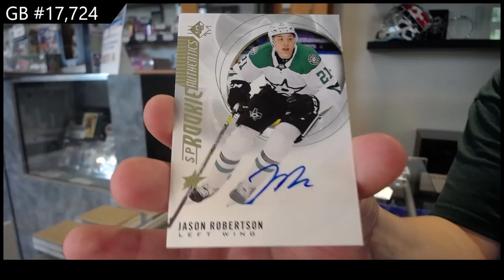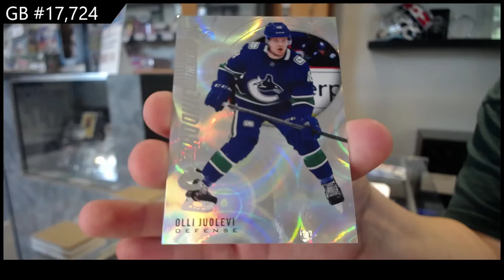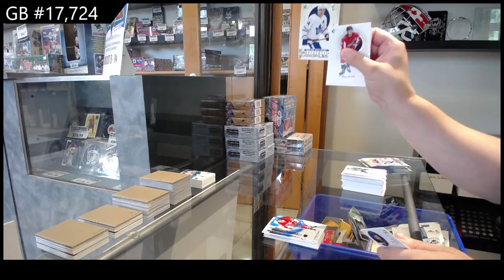20-21 Upper Deck SP Blaster Hockey 4 Box Break - C&C GB #17,724